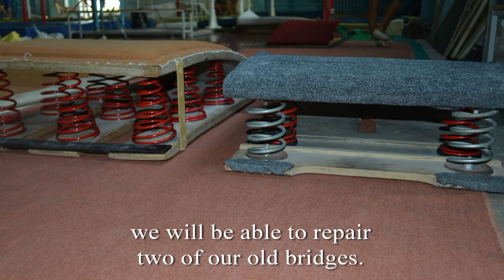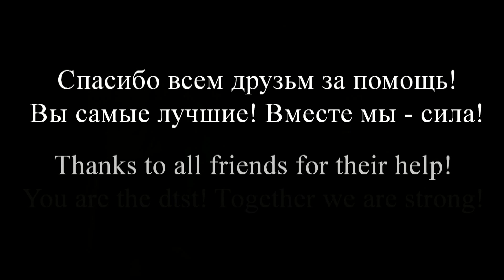Невозможное возможно. The impossible is possible.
Дорогие мои друзья! Спешу сообщить радостную новость. Благодаря вам мы сделали невозможное. Ура. Наш долгожданный гимнастический мостик и пружины, доставлены в нашу спортивную школу.
Хочу поблагодарить тех, кто откликнулся на наш призыв о помощи и оказал финансовую поддержку. Все вместе мы собрали 145 000 рублей. Нам хватило и на новый мостик и на пружины для батута и ремонта старых мостиков.
Спасибо мои дорогие. @garydbaxter @tonyhymas @dudik_888 @celebrities_ink @marcoantonioromeromaluenda
Michael Meyer, Владимир Владимирович, Андрей Владимирович, Sebastian Ahthaus, Herbert  Zoerning, Felipe Janiec, Riche Cile,Cary Baxter, Thomas Schmid, Alan Braswell, Alberto Pierbattisti, Thomas Käbner, Jared Pakaki
Николаевич Смирнов, Анатолий Николаевич, Jens Stieber, Martin Rulsch, Christian Dragon,
Виктория Николаевна К, Ryan Harrisson, Rickey Gile, Villabos Delgado, Justin Baisden
Stephen Yates, Efrain Plaza
Друзья!!! Вы у меня самые лучшие!
Я вас всех очень люблю!

My dear friends! I hasten to tell you some good news. Thanks to you, we have done the impossible. Hooray. Our long awaited gymnastic bridge and springs have been delivered to our sports school. I would like to thank those who responded to our call for help and provided financial support. All together we have collected 145,000 rubles. We had enough for a new bridge and for springs for a trampoline and repair of old bridges.
Thank you my dears. @garydbaxter @tonyhymas @dudik_888 @celebrities_ink @marcoantonioromeromaluenda @christiancaicedo_illustrator @starzfan31 @christianluther @bryan_frank_gamba @msever2017 Michael Meyer, Vladimir Vladimirovich, Andrew Vladimirovich Sebastian Ahthaus, Herbert Zoerning Felipe Janiec, Riche Cile Cary Baxter, Thomas Schmid Alan Braswell, Alberto Pierbattisti Thomas Käbner, Jared Pakaki Nikolaevich Smirnov, Anatoly Nikolaevich, Jens Stieber, Martin Rulsch, Christian Dragon, Victoria Nikolaevna K, Ryan Harrisson, Rickey Gile, Villabos Delgado, Justin Baisden, Stephen Yates, Efrain Plaza,
Friends!!! You are the best!